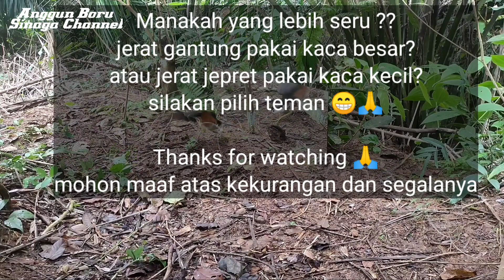JEBAKAN burung ruak ruak pakai jerat JEPRET dan KACA CERMIN paling seru -EASY BIRD TRAP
Vidio ini adalah cara menangkap burung ruak ruak secara tradisional, dengan cara jerat jepret , kaca dan MP3 sebagai pemancing,

Burung ruak ruak juga biasa disebut, koreo padi, ayam ayaman, truok dll.

Kareo Padi (Amaurornis phoenicurus) adalah spesies burung yang masuk dalam famili Rallidae.[1][2] Burung ini tersebar di India, China selatan, Asia Tenggara, Filipina, Sulawesi, Sunda Besar dan Nusa Tenggara.[3] Namun, burung ini juga bisa ditemukan di sepanjang pesisir Lumajang, Jawa Timur atau bisa juga di Banyumas, provinsi Jawa Tengah.[4][5]

Biasanya burung ini dapat ditemukan di rerumputan rawa, sawah, hutan bakau, parit-parit di tepi jalan, dan tentunya di lahan-lahan yang berbau basah serta berair.[6][7][8]

Karena lahan basah serta berair yang sering ditempati, maka burung ini dimasukkan dalam kategori water bird (yakni burung yang mempunyai habitat di tempat berair.

Tinggi burung Kareo padi biasanya dapat mencapai 20 cm dengan panjang 15 cm.[8] Bentuk tubuh burung kareo padi adalah ramping dengan ekor pendek, sedang paruh serta kakinya mempunyai ukuran lumayan panjang.[6] Kemudian, bulu-bulunya berwarna coklat keabu-abuan tua, tetapi muka, tenggorongkan, serta dadanya didominasi warna putih yang mencolok.[6]

Ketika berjalan, ekornya biasa ditegakkan dan warna bagian bawah tubuhnya yang kadru bisa terlihat.[6] Untuk burung dewasa memiliki warna hitam dan putih yang mencolok.[8] Baik burung dewasa maupun muda, keduanya sama-sama mempunyai paruh yang berwarna kuning gading. Untuk ukuran kakinya, butung kareo padi bisa dibilang memiliki kaki yang cukup kurus dan tinggi daripada proposi tubuhnya dengan berselimut warna kuning. Hewan yang satu ini suka mengendap-ngendap dalam semak yang lembab dan dapat bertelur sepanjang tahun.

Burung ini memiliki suara yang luar biasa, yakni bersuara uwok-uwok dan sangat ribut, beberapa ekor berdendang bersama berupa dengkuran, kuikan, dan ketukan yang berbunyi turr-kruwak atau per-per-a-wak-wak-wak, juga dengan suara lain yang berlangsung sampai lima belas menit pada siang dan malam hari.[6]

sumber : wikipedia